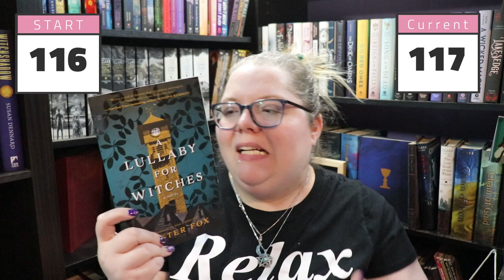TBR Takedown | February | The Lost Months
I love that in this video we get to see me be like "I realize I'm falling behind" but y'all have no idea how bad things were at this point and I was just out here trying to keep everything together and pretend like all was well. All was not well.

Phone call with Stig Drydal (I had his name in there, but apparently replaced it with a 7?)

Next Live Productivity Sprints - June 16th @ 7:30pm EDT
Next Authortube Chat - June 21st @6:30 pm EST on this channel
Current Authortube Chat book club pick - An Absolutely Remarkable Thing by Hank Green (July/Aug book is THE COUNT OF MONTE CRISTO)
Next Summer Scare Readathon - AUGUST 2022

🌎SOCIAL MEDIA🌏
Instagram: @jlw_writes & @jlw_plans & @worldwidewriteathon

💌SNAIL MAIL:💌
Jessica Williamson